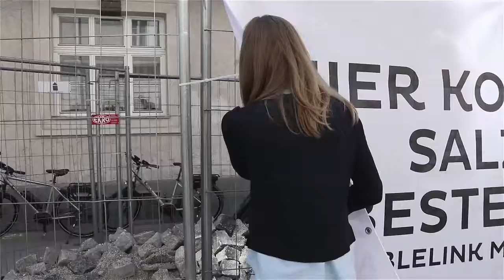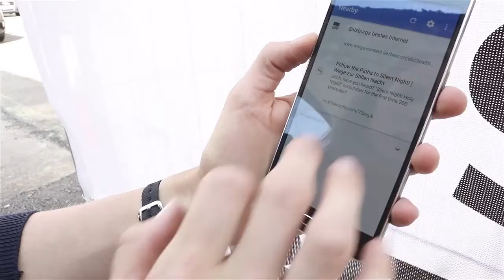Kundeninformation durch Beacons in Salzburg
Wie cool ist das denn? 😎 Baustelleninfo direkt aufs Smartphone, Fahrgastinfo direkt in den Obus. Wir testen gerade Beacons!

Chefredakteurin: Daniela Kinz
CvD: Markus Viertbauer (ST-KM)
Moderation/Sprecher: Markus Viertbauer